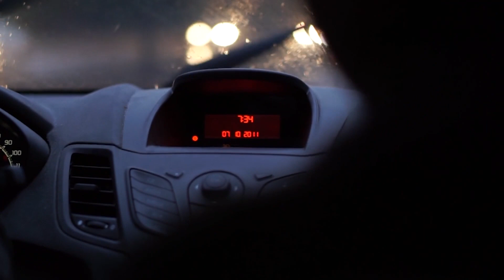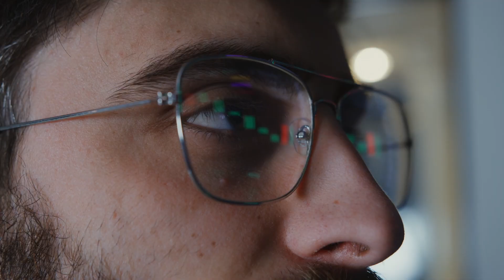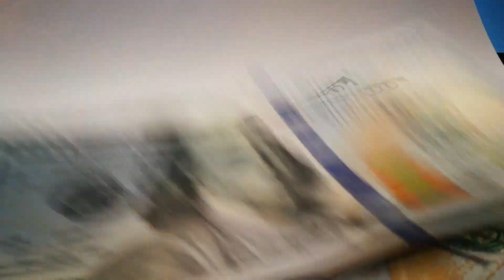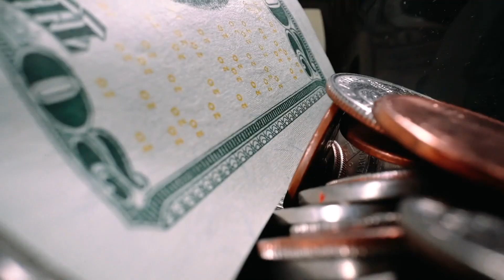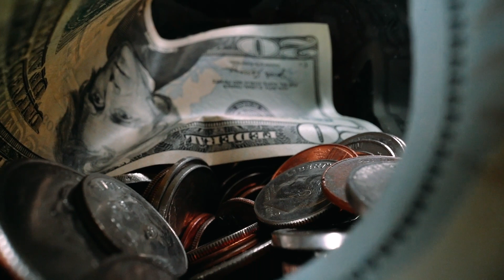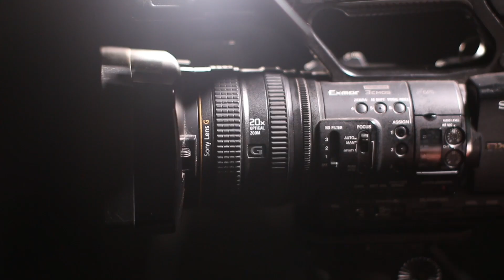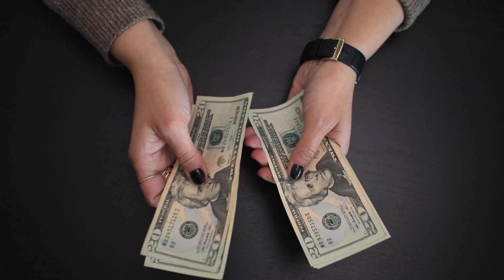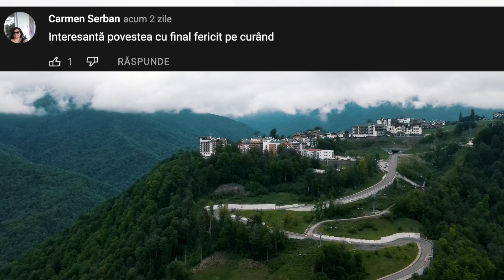Șoferul de Tir a instalat o Cameră în Dormitor, Iar când a văzut Filmarea, a Încremenit!